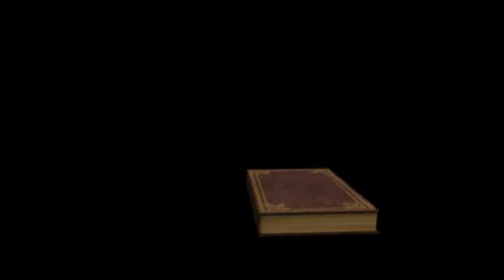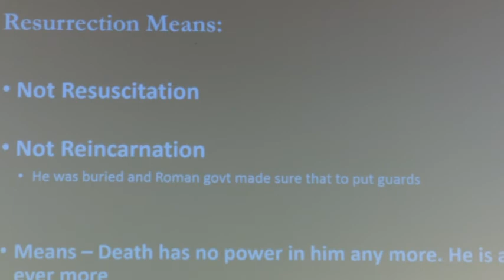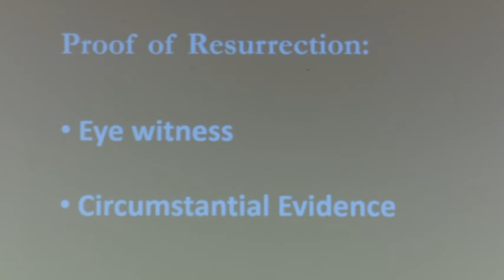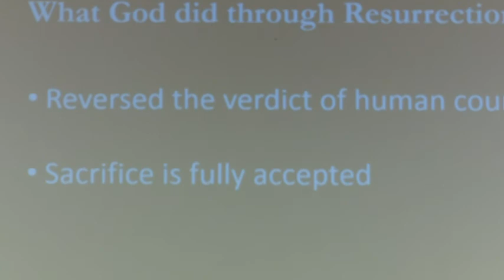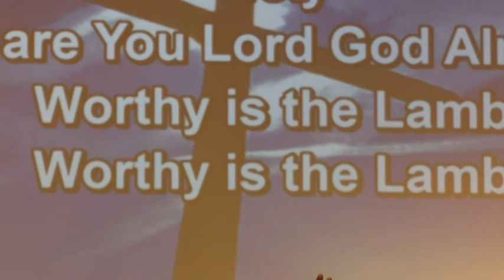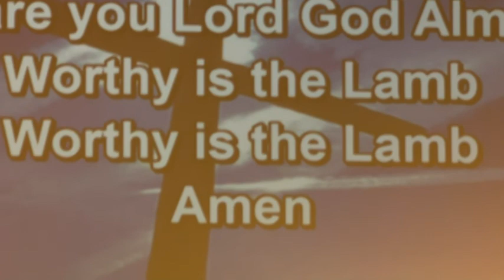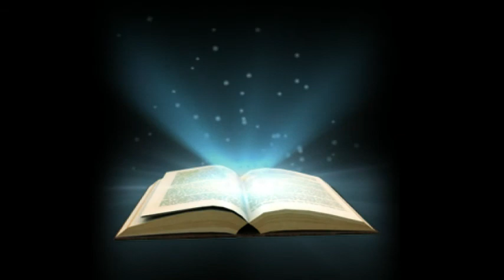English Christian Message. Bro. Bibin Manayil. EAG Church, Houston TX. 4/1/2018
English Christian Message.
Bro. Bibin Manayil. EAG Church, Houston